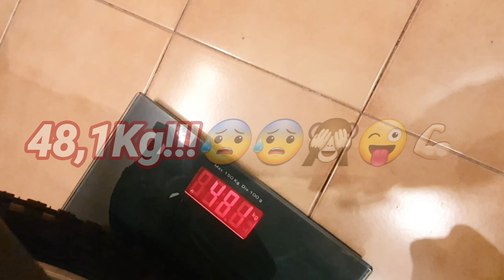Begode EX20S. Unboxing en español. Spanish.